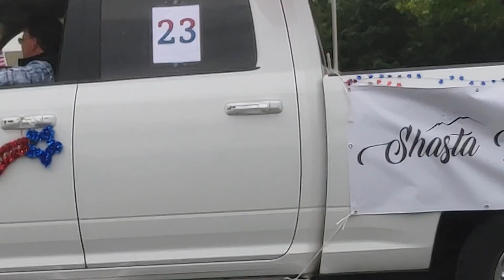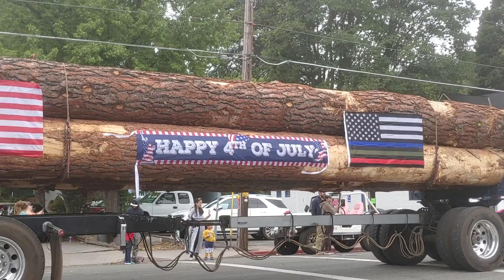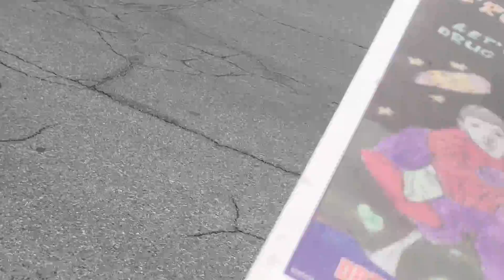Mt. Shasta city Independence Day parade 4th of July 2022 part 3